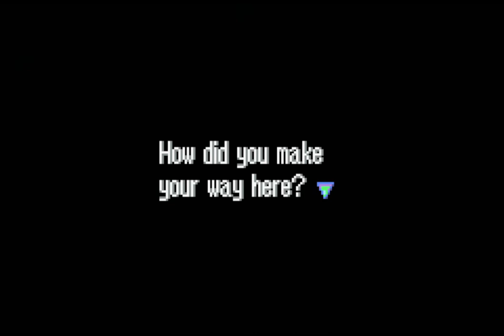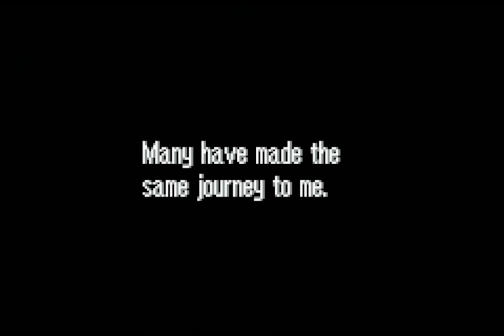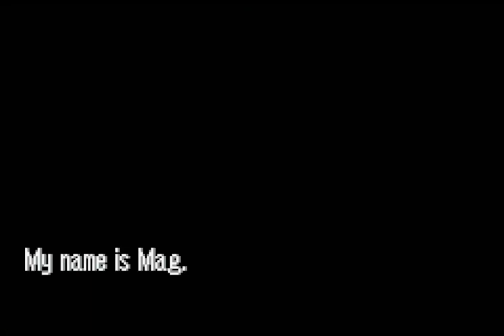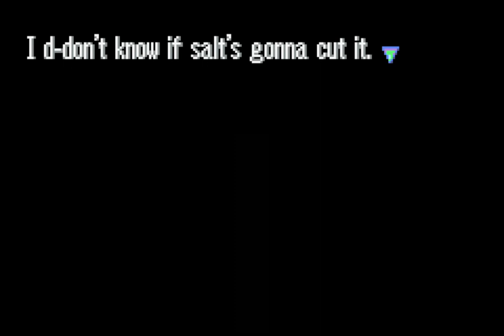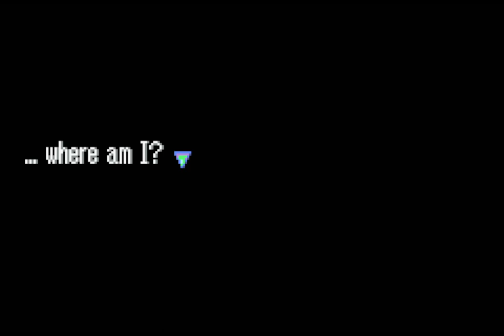FEE3 2022: Lex Telephonis by Lex Telephonis Team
Lex Telephonis is a telephone style community project meant to showcase the Lex Talionis engine's feature and to show users the ropes on how to do it. Focused on around unique, high impact skills using Lex Talionis' item and skill editors, each unit has an interesting and dynamic playstyle.